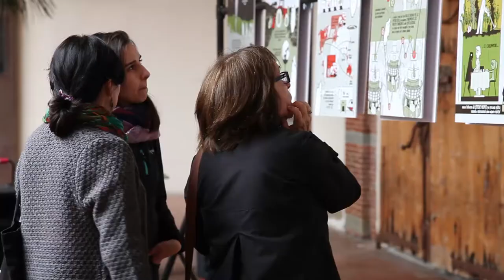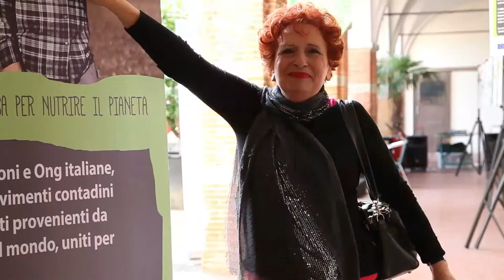La tappa di Firenze